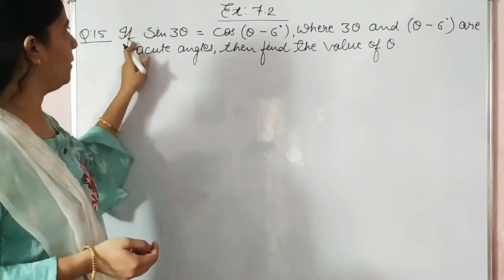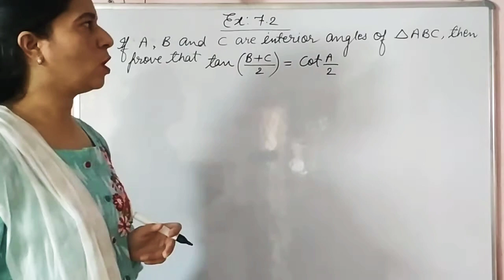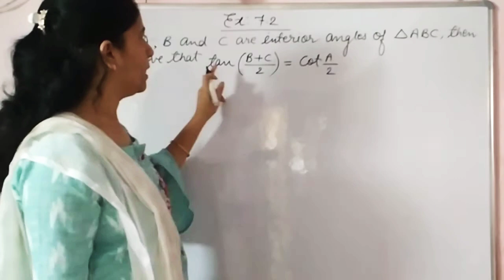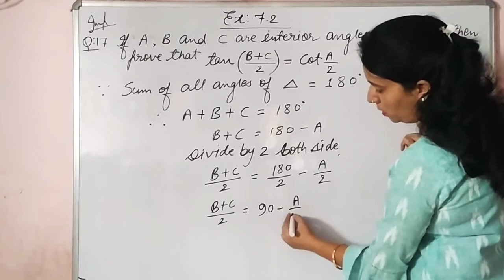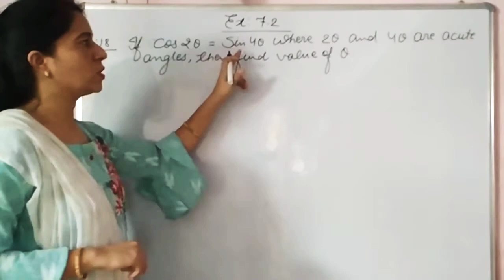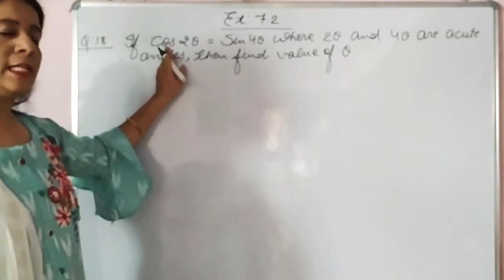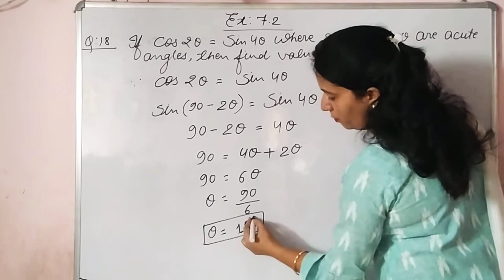Class:10 / chapter: 7 / Ex: 7.2 / Q.no. 15, 17 , 18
@ Hemlata Parihar